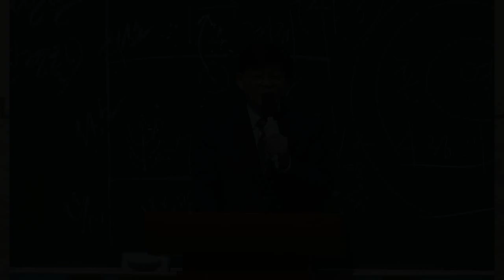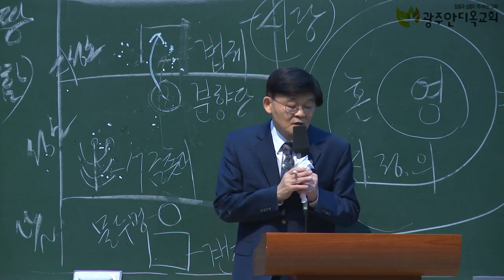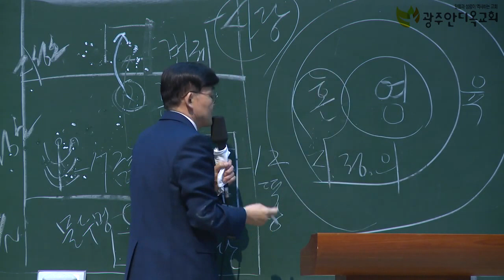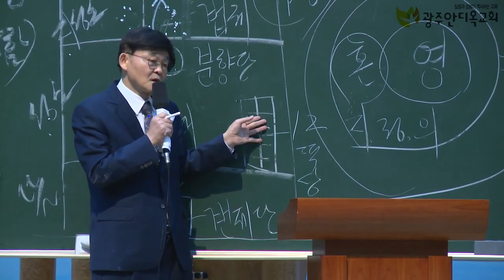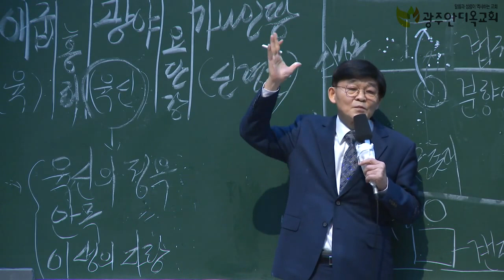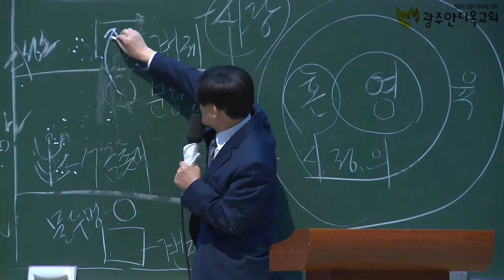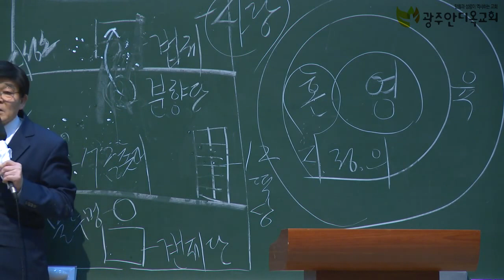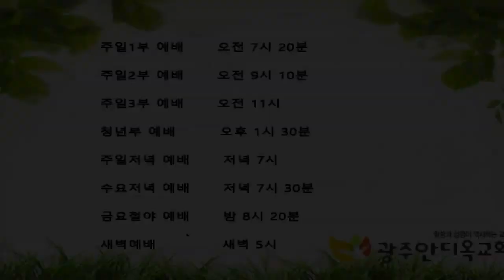2021.09.18. 귀로 듣던 하나님, 눈으로 뵈옵나이다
본문: 욥기 42:1~6

1. 욥이 여호와께 대답하여 이르되
2. 주께서는 못 하실 일이 없사오며 무슨 계획이든지 못 이루실 것이 없는 줄 아오니
3. 무지한 말로 이치를 가리는 자가 누구니이까 나는 깨닫지도 못한 일을 말하였고 스스로 알 수도 없고 헤아리기도 어려운 일을 말하였나이다
4. 내가 말하겠사오니 주는 들으시고 내가 주께 묻겠사오니 주여 내게 알게 하옵소서
5. 내가 주께 대하여 귀로 듣기만 하였사오나 이제는 눈으로 주를 뵈옵나이다
6. 그러므로 내가 스스로 거두어들이고 티끌과 재 가운데에서 회개하나이다

     1) 농협 영문명 : NONGHYUP
     2) 지점 영문명 : KUMHO WOONCHUN
     3) 지점 영문명 주소 : 131, Woonchun ro, Seo-gu, Gwangju, South of Korea
     4) 농협 SWIFT CODE : NACFKRSE
     5) 수취인 계좌번호 : 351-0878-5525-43
     6) 수취인 영문성명 : Gwangju antioch gyohoe

도서비: 13,000원(배송비 무료)
책값 송금 계좌: 농협 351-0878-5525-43(광주안디옥교회)